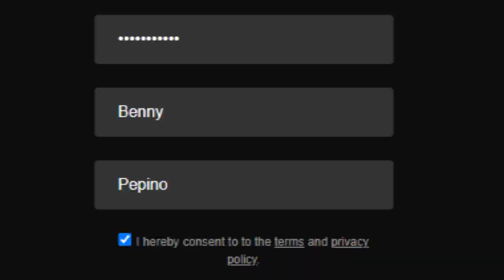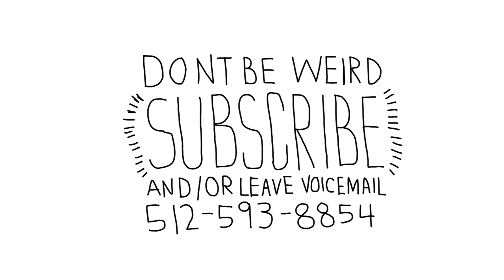I Watched Ben Shapiro's Movie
Ben Shapiro's Movie review and explanation.